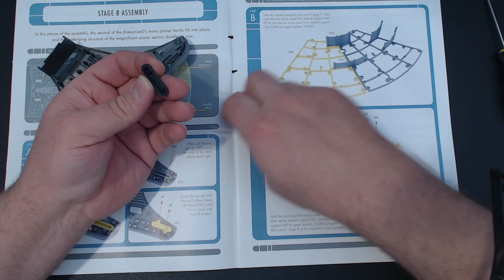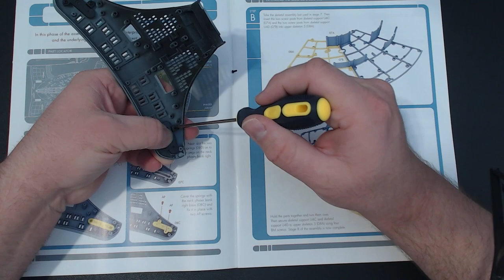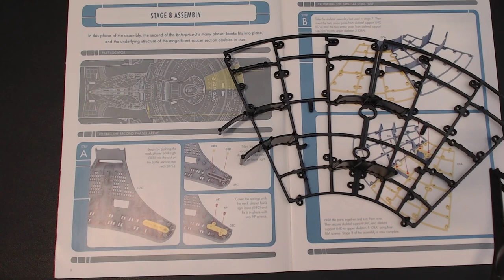Build the USS Enterprise D by Fanhome - Booklet 3 - Stage 8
Welcome to the next video in my Build the USS Enterprise D by Fanhome series.

This is the same model that was previously sold by Eaglemoss before they went out of business. Fanhome has taken over the product and is taking orders now.

This video covers stage 8 from booklet 3.

- Westcott Safety Knife

0:00 Intro
0:17 Unpacking
0:36 Step A
1:29 Step B
2:07 Alignment Problem
2:22 Like, Comment, Subscribe and Click that Bell!

Song: Narrow Brilliance
Artist: Cora Zea